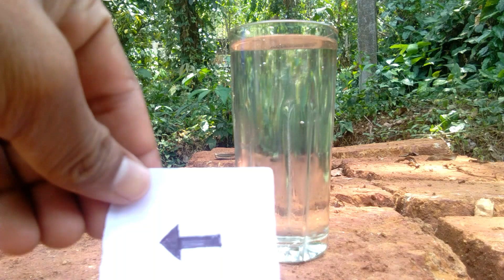Water trick | simple water trick Malayalam | water hacks | വെളളം കൊണ്ട് ഒരു അടിപൊളി ട്രിക്ക്